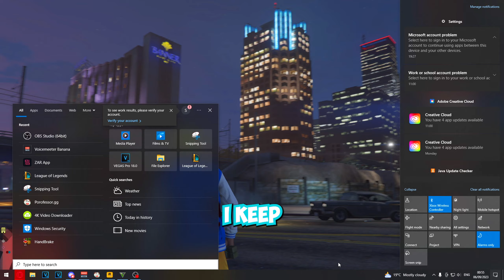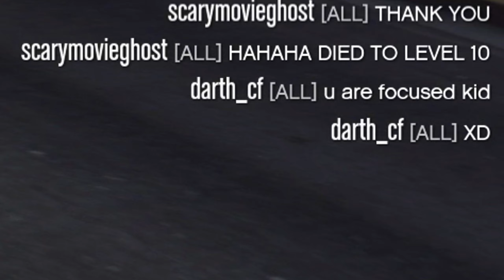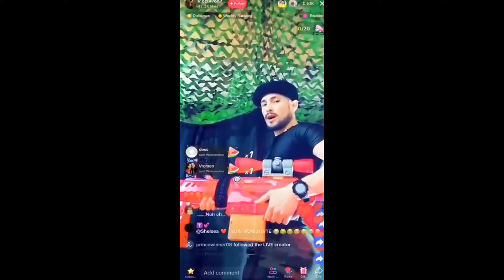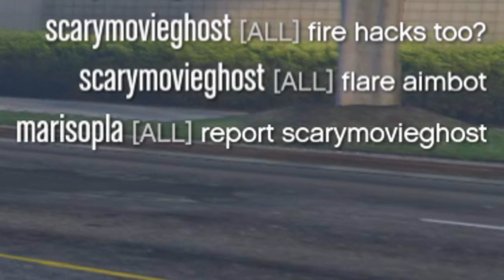The GTA Online Low Level Experience…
Today I got together with my friends to play on my low level account and fight griefers in gta! Ben now has no money because of this video so pls 1 like = 1 dollar for ben, thank you!